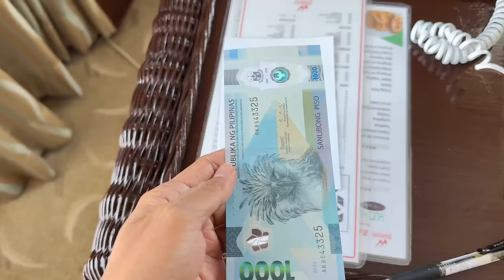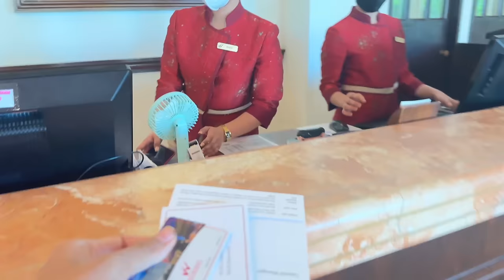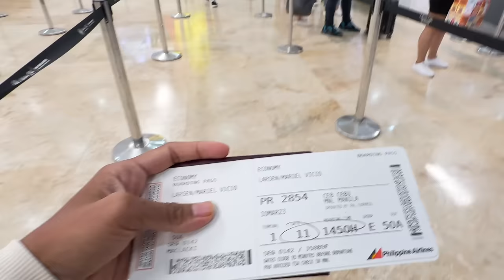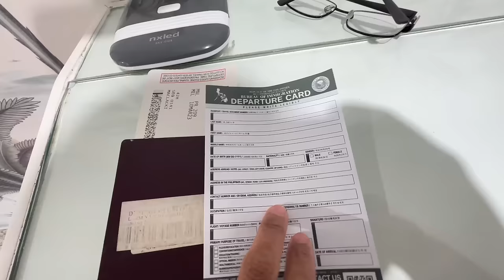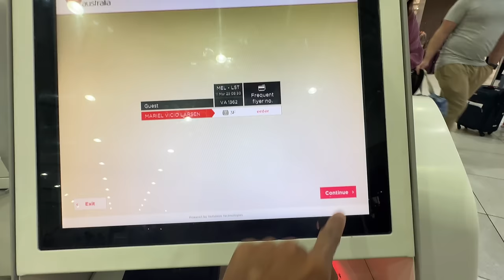Sa wakas nagkita na kami ❤️🥹